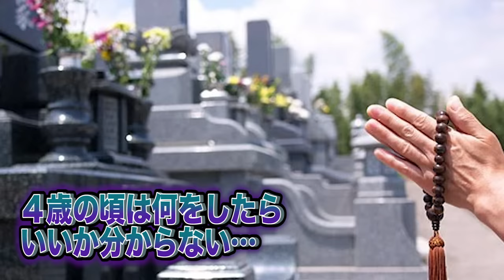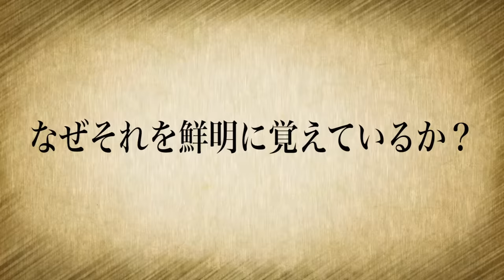【怖い話】第12回ゾッとする話で視聴者から送られたトラウマすぎる実話を解禁…。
50万人突破記念プレゼント企画実施中🎁

【怖い話】ゾッとする話をしてたら心霊現象と男女の苦しむ声が…。【怪奇現象】

★ED曲
「No Title」
↓ダウンロードはこちらから↓